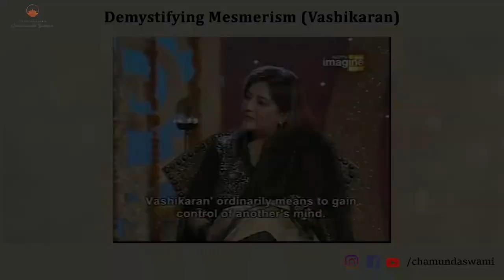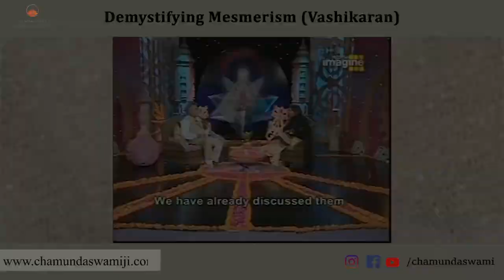Demystifying Mesmerism (Vashikaran)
The term ‘Vashikaran’ (Mesmerism) is often seen in bad light and linked with black magic. Mesmerism literally means mesmerising someone to do something, not exactly hypnosis, but close.

Since a person’s free will and their choice of action is a huge part of Tantra, mesmerism or Vashikaran are often misunderstood by people. In this video, Swami Ji helps us understand the simple meaning of Vashikaran which is a part of spiritual healing and how it can be used to bring about positive changes in a person’s life.

The term ‘Vashikaran’ (Mesmerism) is often seen in a bad light and linked with black magic. Mesmerism literally means mesmerising someone to do something, not exactly hypnosis, but close.